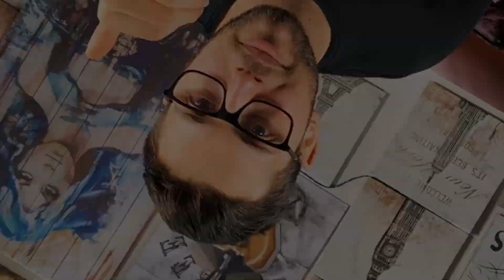Come creare attrazione e diventare una calamita per le altre persone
Vuoi imparare a rimorchiare ragazze?
Hai ansia d’approccio?
Non sai come muoverti con le conoscenze dal vivo e in chat?

Contattaci in privato su Instagram per richiedere informazioni sui nostri percorsi cliccando sul link qui sotto 👇

Oppure parla direttamente su whatsapp con il nostro customer care scrivendo un messaggio al numero 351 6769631 oppure cliccando qui 👇

Offriamo servizi di :
-Consulenze personalizzate esclusive (dove sarete solo tu e il tuo istruttore personale che ti aiuterà a raggiungere i tuoi obiettivi sentimentali)
-Corsi dal vivo di teoria e pratica (dove andiamo a conoscere nuove ragazze direttamente insieme a te)
-Video corsi per imparare a conquistare ragazze in ogni situazione (giorno,sera,dal vivo, in chat ecc)